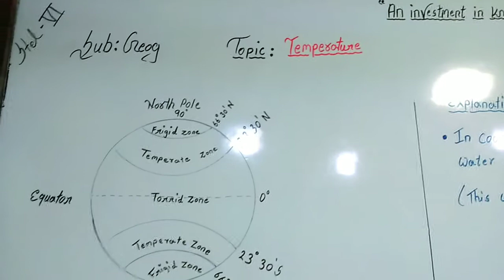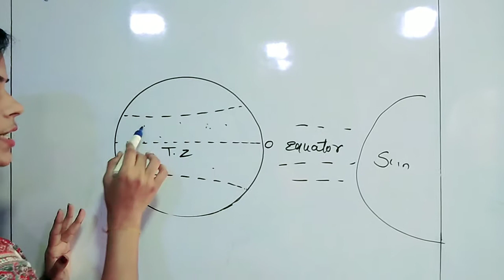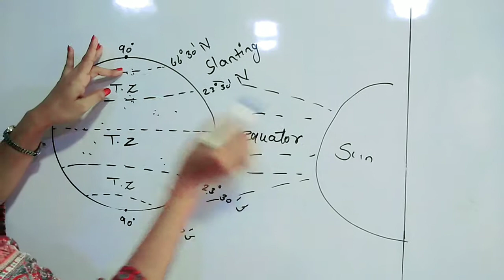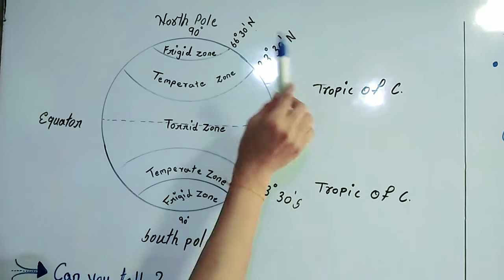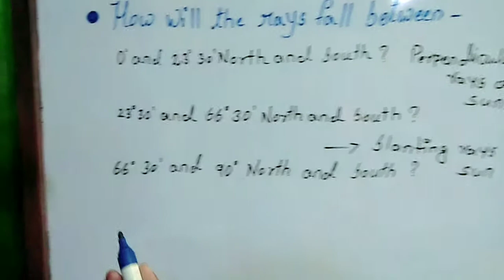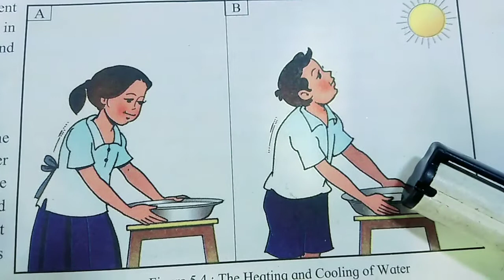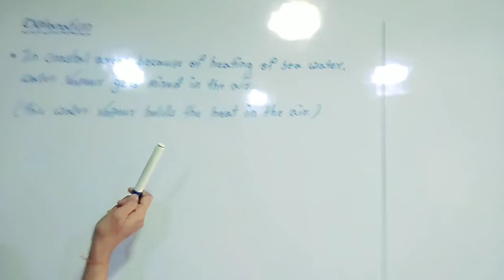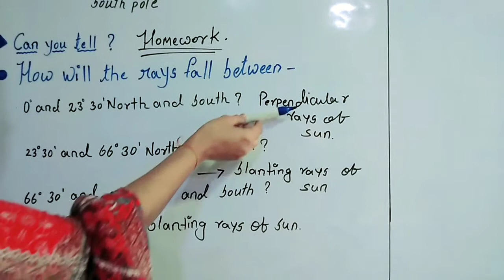STD : 6th, Geography, Chapter - 5, Temperature, Part - 2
The Earth's shape and the distribution of sun rays as well as the thermal zones have been explained by Miss Kavita.